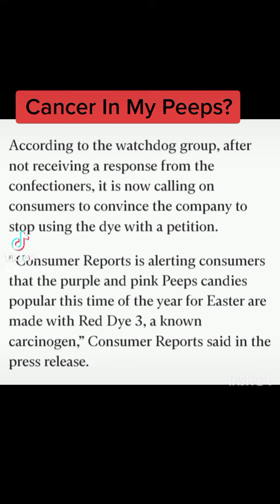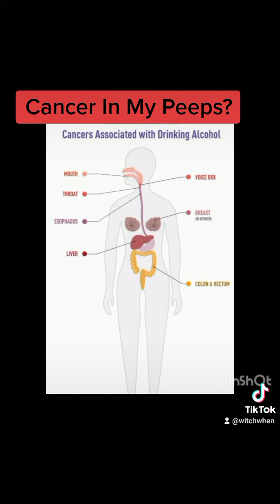Cancer In My Easter Peeps?! Carcinogens in Peeps ! cancer peeps Don't Give Kids Peeps